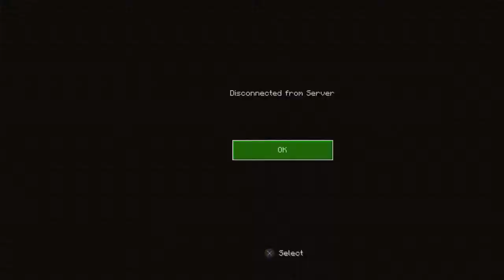FRICK DEES BEES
Sorry about Jerry’s audio not recording we’re trying to solve this issue.